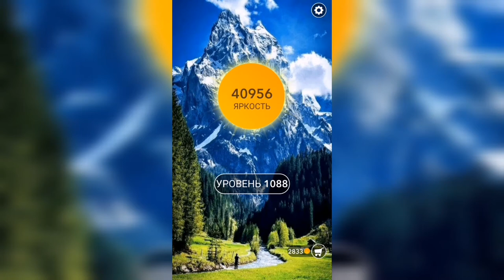Word / Слово Крест: Поиск русского кроссворда / Уровень 1088